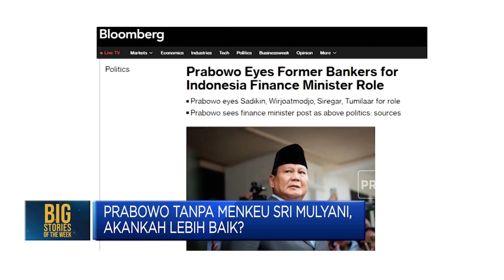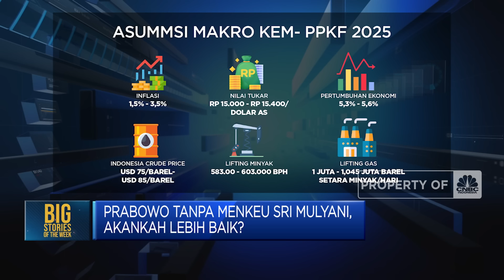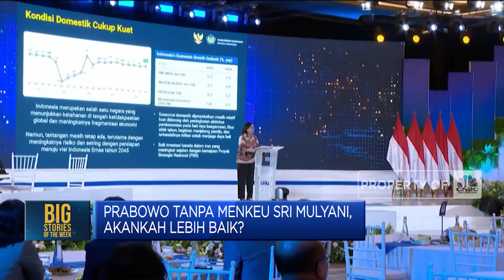Prabowo Tanpa Menkeu Sri Mulyani, Akankah Lebih Baik?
Jakarta, CNBC Indonesia - Meski belum resmi dilantik namun teka-teki siapa Calon Menteri Keuangan Prabowo Subianto kian santer diperbincangkan. Media asing asal Amerika Serikat, Bloomberg membocorkan sejumlah nama kandidat Menteri Keuangan yang dibidik Prabowo Subianto. Nama-nama tersebut tidak termasuk menkeu saat ini Sri Mulyani. Lalu siapa?